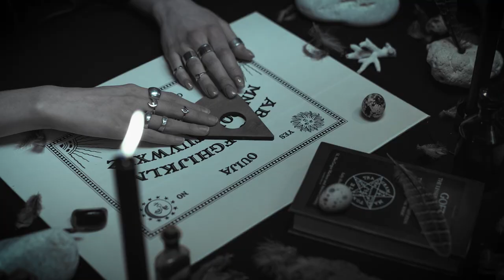7 Animals That Turned Out to be Creepy Spectres.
Animals aren’t what they seem. Perhaps this phrase may sound a bit intriguing to you, but far from being a random idea, it’s a tangible fact. For decades, hundreds of documentary filmmakers and scientists have demonstrated that animals have one behavior when they feel observed and a very different one when they are in complete solitude.